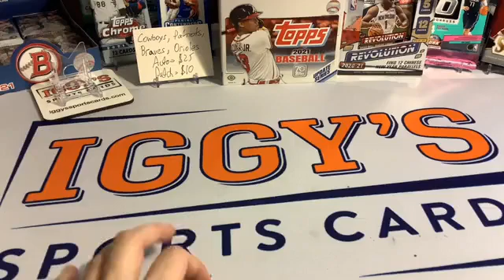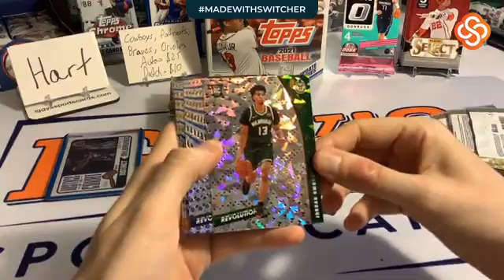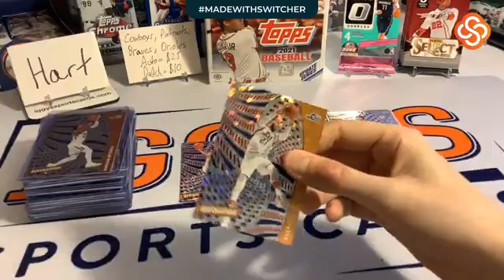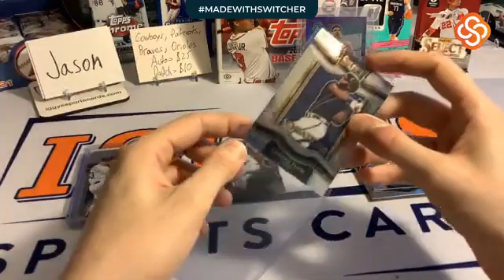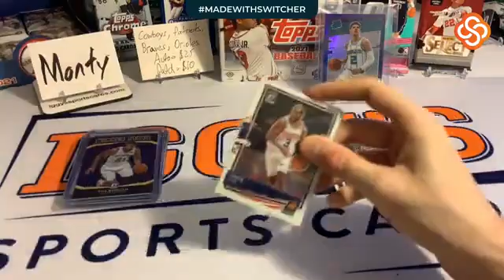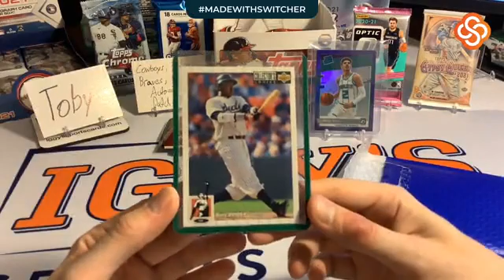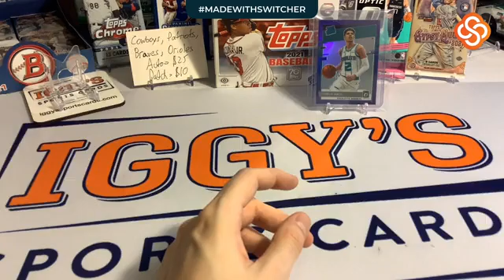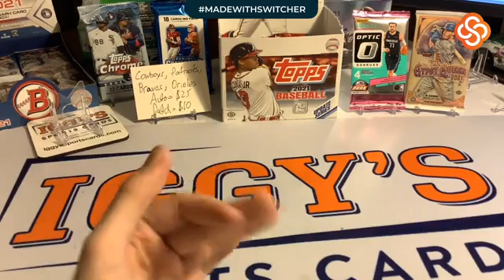12.30.2021 - Iggy's Sports Cards (LaMelo Ball RC Purple Prizm,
2020-21 Panini Revolution Chinese New Year Parallels Break - 8:00
LaMelo Ball RC Purple Prizm - 22:10